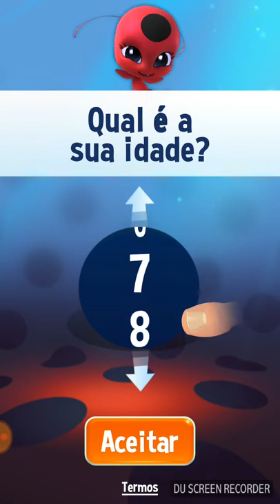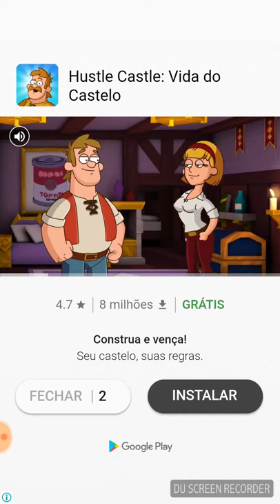Miraculous: LadyBug and Cat Noir Conhecendo o jogo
Neste Gameplay vamos jogar um pouco de LadyBug and Cat Noir. Jogo de Android disponível na Playstore. Espero que vocês gostem.